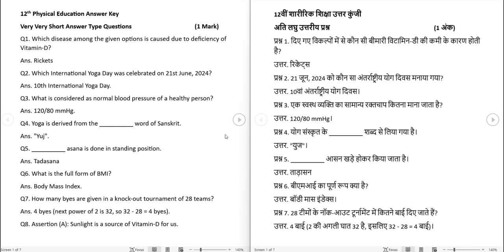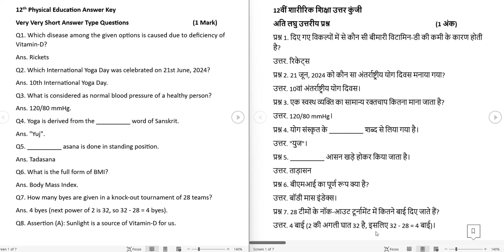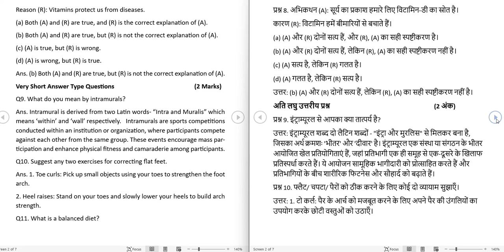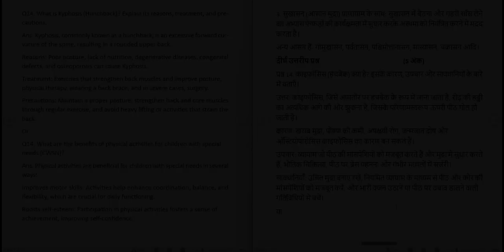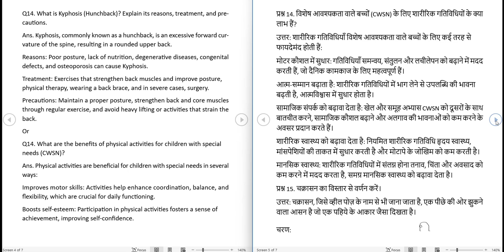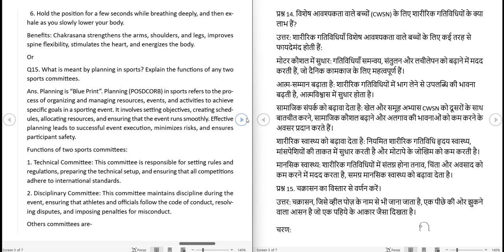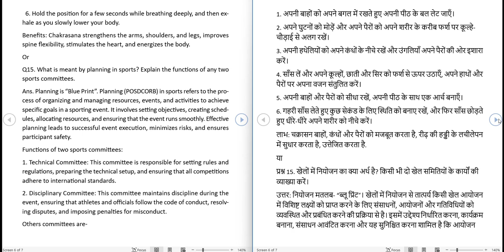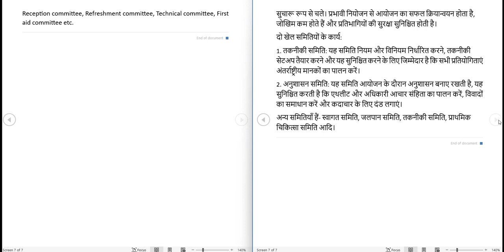12th PE Answer Key@gymnasticwali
12th Physical Education Answer Key for Haryana state half yearly exam.
Government school of Haryana